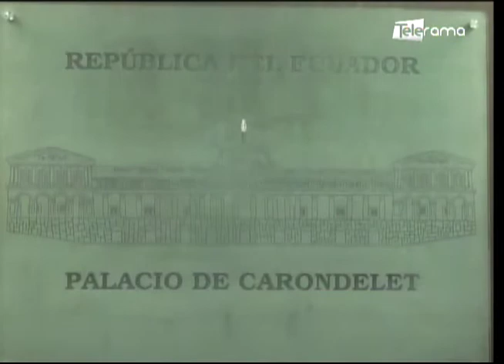Registro de ciudadanos venezolanos en Ecuador inicia este jueves